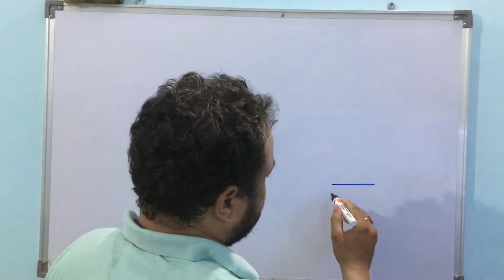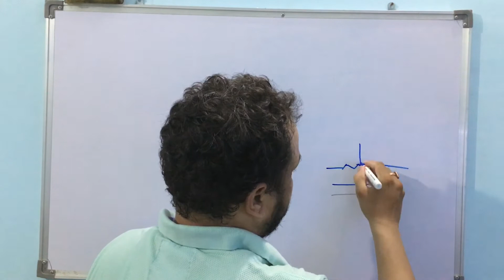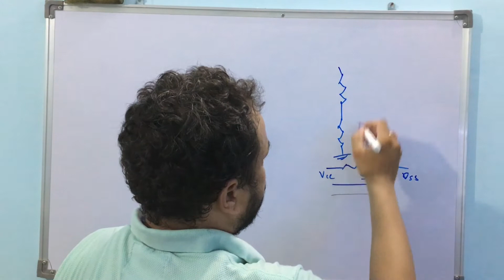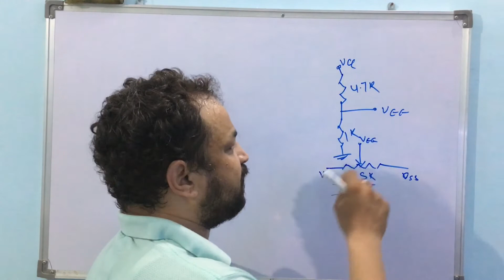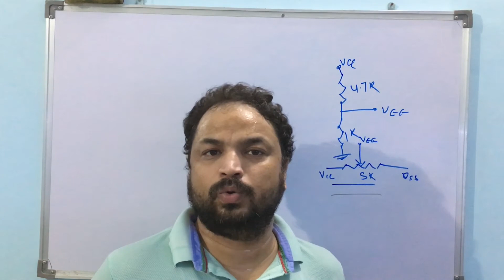Setting LCD contrast is a easy task II In Hindi II Ani-Lab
Ani-Lab is an initiative to educate people about electronics. Our mission is to make every person understand electronics.